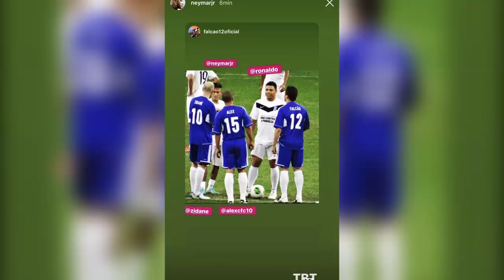НЕЙМАРНИНГ УЗИ РЕАЛГА УТИШИГА ИШОРА БЕРДИ ЛУКА МОДРИЧ ХАКИДА ЯНГИ ХАБАР